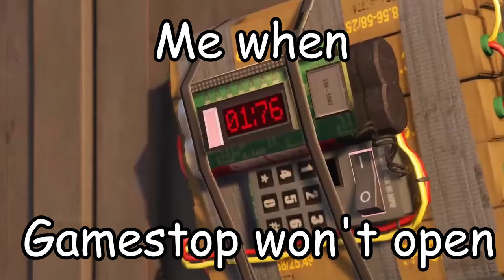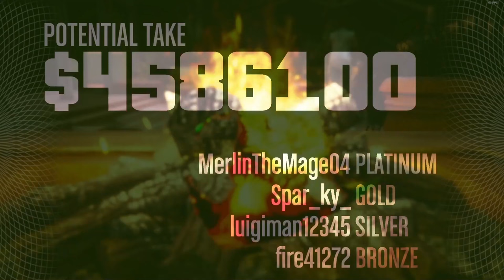GTA 5 Cayo Perico Heist Funny Moments - ROAD TO 1000 SUBS!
I'm hoping to get to 1000 by the end of the year!

Friends in the video:
Merlin - Green
Tony - Pink
Dom - Red